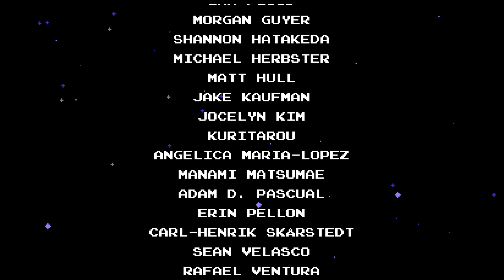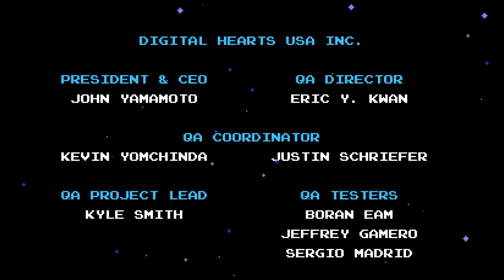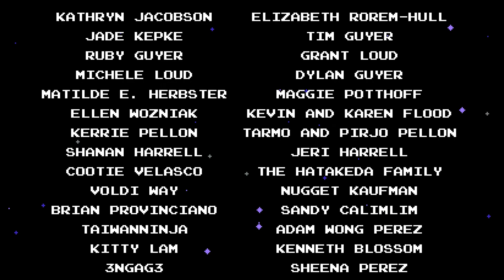Shovel Knight SH12 Enchanting Edward